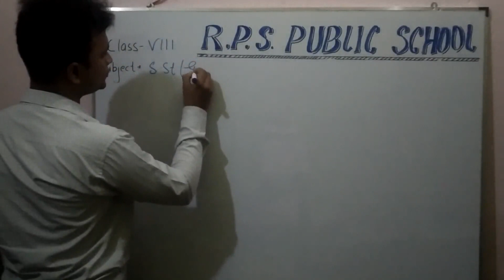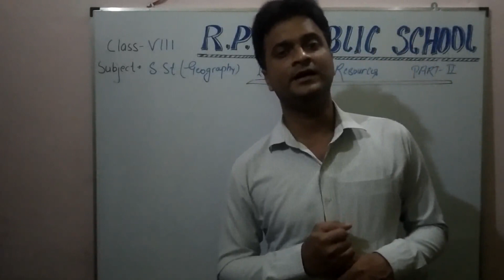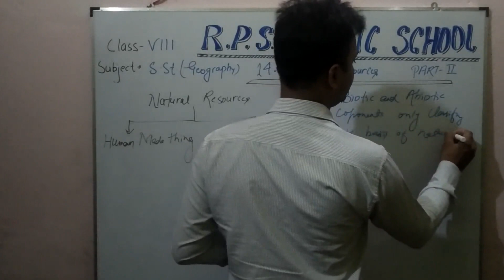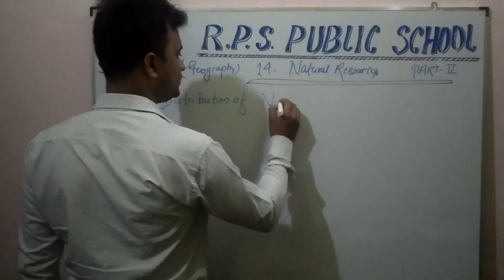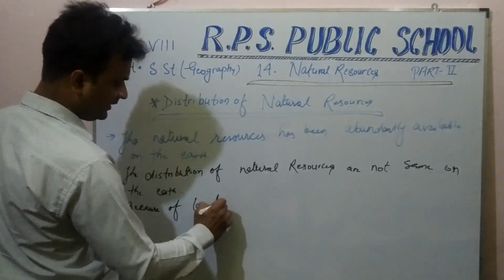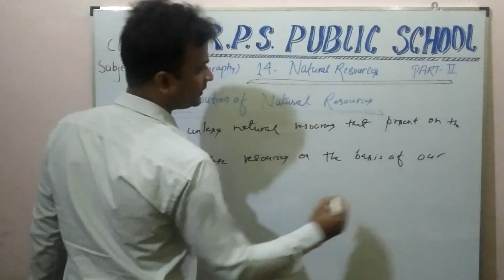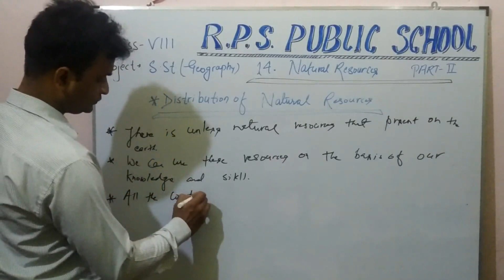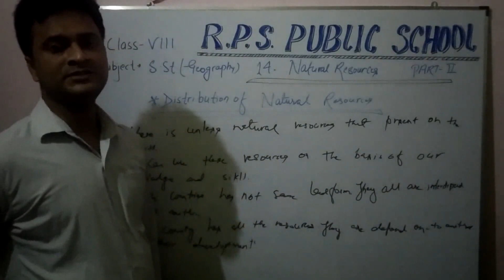Class 08 - S.ST (Geography) - Session 02